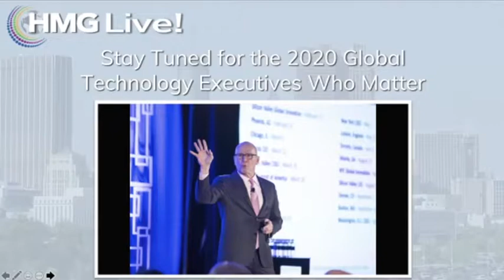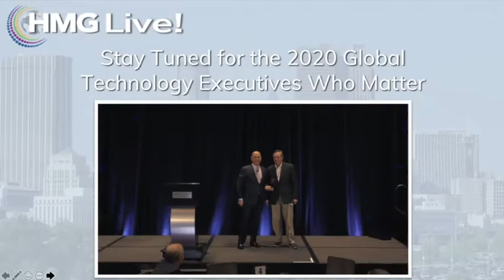HMG Live! Atlanta CIO Executive Leadership Summit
At our 2020 HMG Live! Atlanta CIO Executive Leadership Summit, on Learning from the Past and Present to Protect and Reshape the Future Business — industry luminaries, including Snehal Antani, Co-Founder & CEO, Horizon3.ai; Charlotte Baldwin, Chief Digital and Technology Officer, Freshfields Bruckhaus Deringer; Shoukat Ali Bhamani, VP, CIO & CDO, Schaeffler Group Americas; David Bray, Inaugural Director, Global GeoTech Center & Commission, Atlantic Council; Jim Bugwadia, CEO, Nirmata, Inc; Pat Calhoun, Chief Executive Officer, Espressive; Steve Kendrick, President, KER Partners; Rodney Kenyon, Vice President, Global Service Delivery, Rimini Street; Tony Leng, Managing Director, Digital Transformation and CIO Practice Lead, Diversified Search; Andy Wang, Founder & CEO, Prescient Devices; David Wolpoff, Co-Founder & CTO, Randori and more joined us in speaking about the way CIOs and technology executives need to step up and demonstrate their leadership mettle during times of crisis, like this COVID-19 pandemic, and how to prepare for the future state of work.